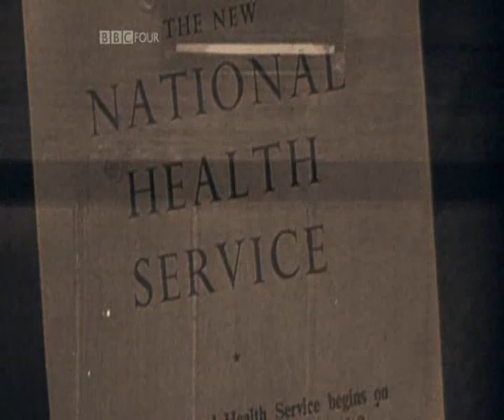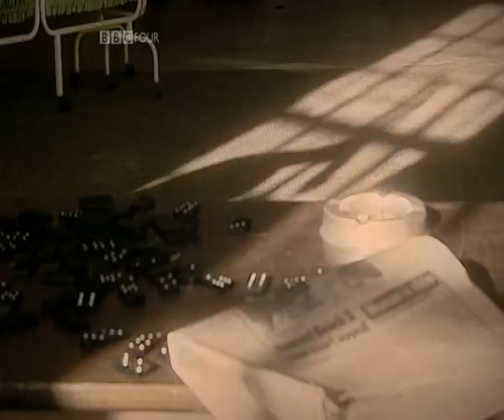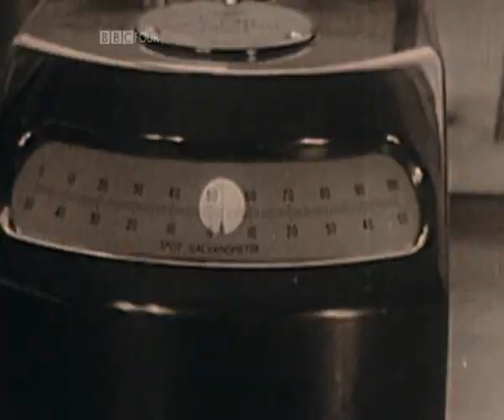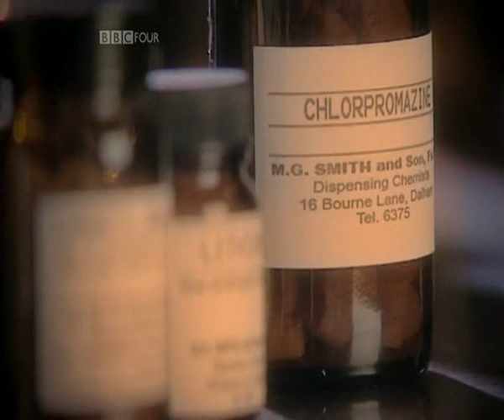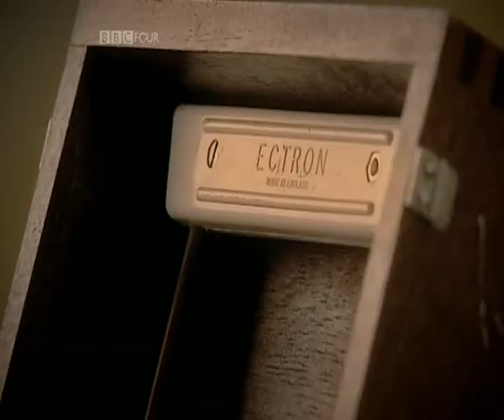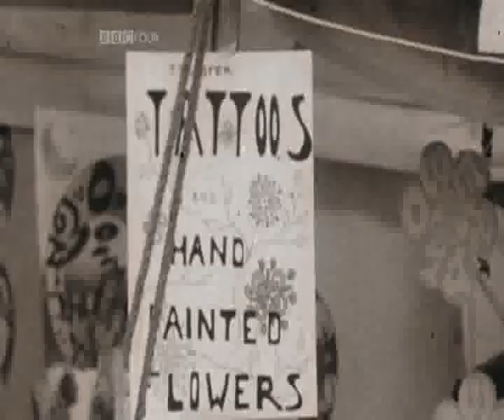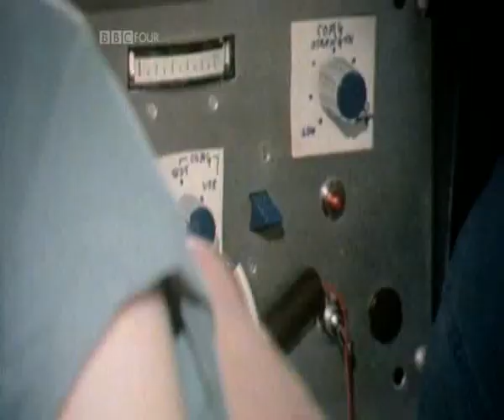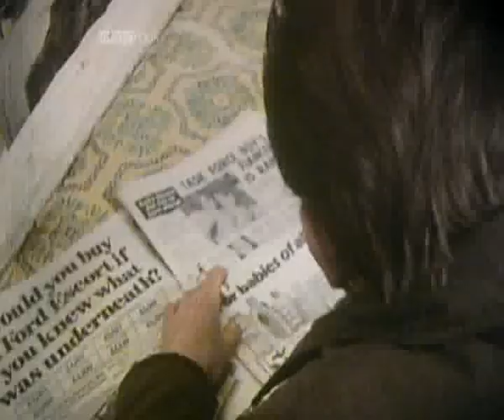WEEK 1: Documentary - History of the Madhouse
This is a good documentary exploring how people who experience mental distress have been treated.